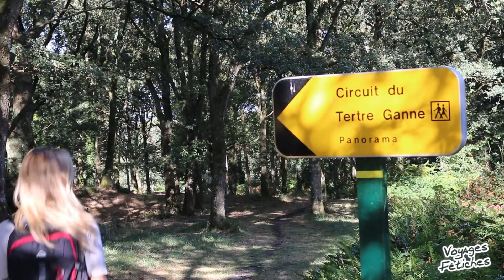Sainte Suzanne : une cité médiévale, classée parmi les Plus Beaux Villages de France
Je vous invite à découvrir l'un des villages, classé parmi les Plus Beaux Villages de France : Sainte Suzanne, dans la Mayenne ! Cette cité médiévale est située sur un éperon rocheux et vaut le détour. Ruelles fleuries, remparts, château et de nombreuses balades vous attendent !